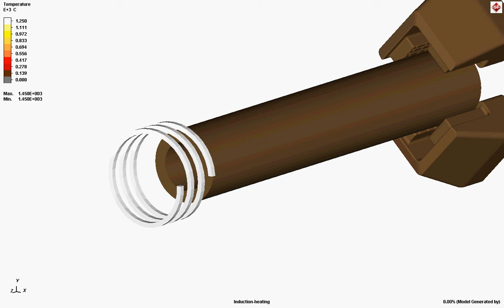Heat treatment: Inductive heating of a pipe | Simufact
The simulation of inductive heating is necessary to guarantee realistic results in a multi-stage process. The simulation with Simufact Forming shows the temperature development of a pipe being heated by a coil inductor. This simulation is crucial for calculating changes in volume or distortions.

Simulation of manufacturing processes with Simufact: Knowing the outcome before you begin.

Simulate and optimize manufacturing processes for metal working – this is the goal of the software solutions Simufact Forming, Simufact Welding und Simufact Additive. The software tools enable precise simulation of different processes and procedures in the manufacturing industry. Simufact Forming helps to simulate forming technology; Simufact Welding allwos to simulate welding processes; Simufact Additive allows to simulate 3D printing processes.

Process simulation helps to move the design and optimization of manufacturing processes to the virtual world of computers.